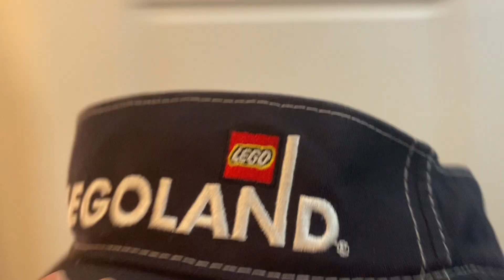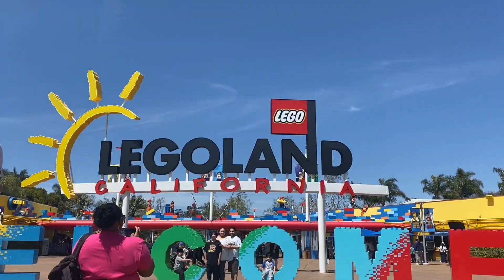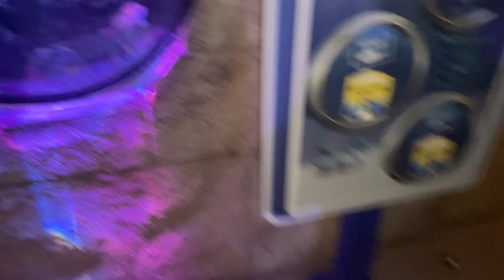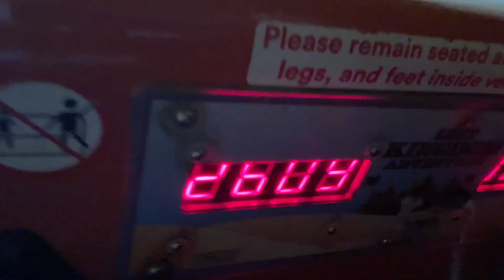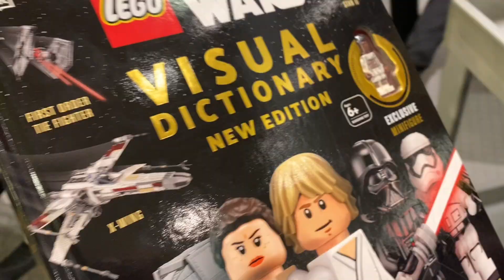San Diego + Legoland vlog!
My trip to San Diego, California, April 2023.

I consider this vlog incomplete, noting that I recorded nothing of the third day, but I can post it and call it good.

I wish I could relive that trip so bad, such a W.